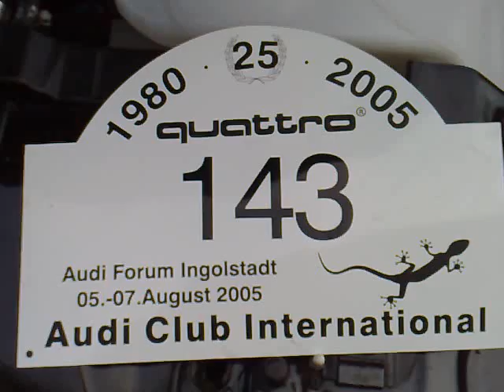A 'quattro 25' urquattro.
The only urquattro from Scotland & one of only four from the UK to go to 'quattro 25' celebrations in Germany back in '05. Why be a quattro owners club member? as they didn't bother going.